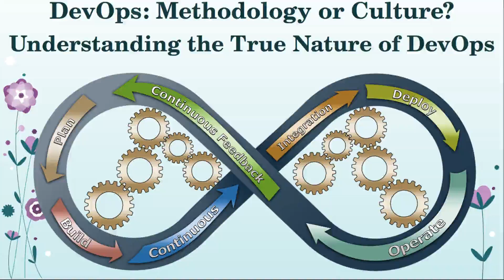DevOps Interview Question 5: DevOps: Methodology or Culture? Understanding the True Nature of DevOps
DevOps is both a culture and a set of practices that emphasizes collaboration and communication between software development and IT operations teams.